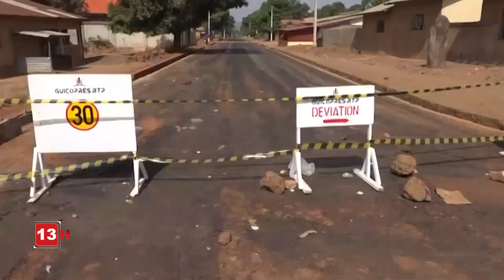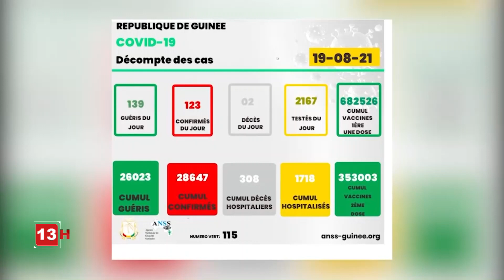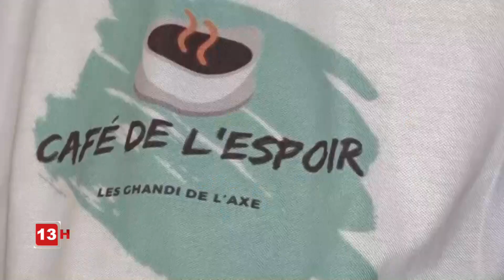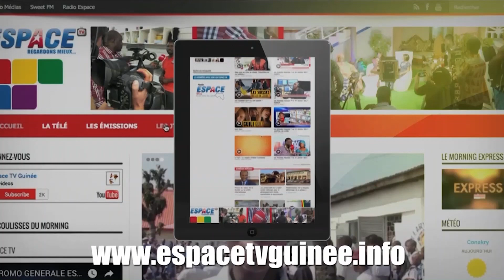JT 13H DU DIM 22 08 2021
JT 13H DU  DIM 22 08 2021  @EspaceTVGuinee